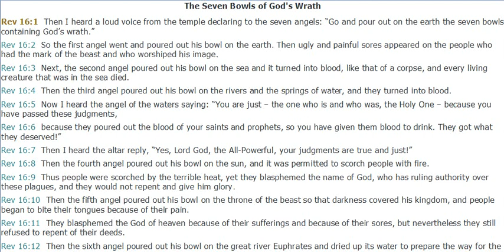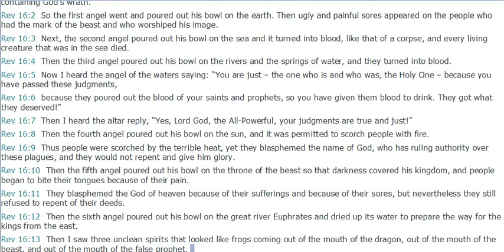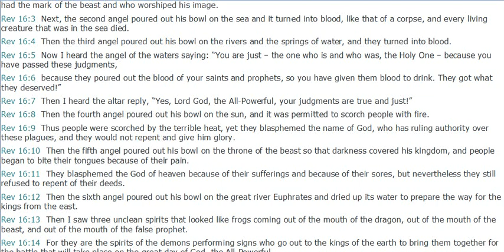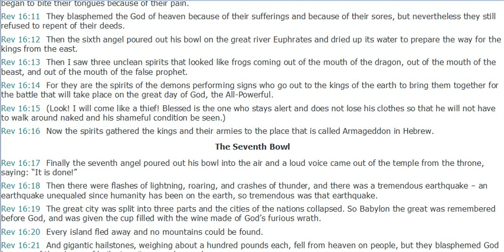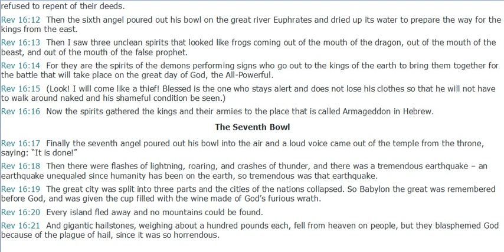The Seven Bowls of God's Wrath - Revelation 16 ( Silent Meditation)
The Seven Bowls of God's Wrath
Rev 16:1  Then I heard a loud voice from the temple declaring to the seven angels: “Go and pour out on the earth the seven bowls containing God’s wrath.”
Rev 16:2  So the first angel went and poured out his bowl on the earth. Then ugly and painful sores appeared on the people who had the mark of the beast and who worshiped his image.
Rev 16:3  Next, the second angel poured out his bowl on the sea and it turned into blood, like that of a corpse, and every living creature that was in the sea died.
Rev 16:4  Then the third angel poured out his bowl on the rivers and the springs of water, and they turned into blood.
Rev 16:5  Now I heard the angel of the waters saying: “You are just – the one who is and who was, the Holy One – because you have passed these judgments,
Rev 16:6  because they poured out the blood of your saints and prophets, so you have given them blood to drink. They got what they deserved!”
Rev 16:7  Then I heard the altar reply, “Yes, Lord God, the All-Powerful, your judgments are true and just!”
Rev 16:8  Then the fourth angel poured out his bowl on the sun, and it was permitted to scorch people with fire.
Rev 16:9  Thus people were scorched by the terrible heat, yet they blasphemed the name of God, who has ruling authority over these plagues, and they would not repent and give him glory.
Rev 16:10  Then the fifth angel poured out his bowl on the throne of the beast so that darkness covered his kingdom, and people began to bite their tongues because of their pain.
Rev 16:11  They blasphemed the God of heaven because of their sufferings and because of their sores, but nevertheless they still refused to repent of their deeds.
Rev 16:12  Then the sixth angel poured out his bowl on the great river Euphrates and dried up its water to prepare the way for the kings from the east.
Rev 16:13  Then I saw three unclean spirits that looked like frogs coming out of the mouth of the dragon, out of the mouth of the beast, and out of the mouth of the false prophet.
Rev 16:14  For they are the spirits of the demons performing signs who go out to the kings of the earth to bring them together for the battle that will take place on the great day of God, the All-Powerful.
Rev 16:15  (Look! I will come like a thief! Blessed is the one who stays alert and does not lose his clothes so that he will not have to walk around naked and his shameful condition be seen.)
Rev 16:16  Now the spirits gathered the kings and their armies to the place that is called Armageddon in Hebrew.
The Seventh Bowl
Rev 16:17  Finally the seventh angel poured out his bowl into the air and a loud voice came out of the temple from the throne, saying: “It is done!”
Rev 16:18  Then there were flashes of lightning, roaring, and crashes of thunder, and there was a tremendous earthquake – an earthquake unequaled since humanity has been on the earth, so tremendous was that earthquake.
Rev 16:19  The great city was split into three parts and the cities of the nations collapsed. So Babylon the great was remembered before God, and was given the cup filled with the wine made of God’s furious wrath.
Rev 16:20  Every island fled away and no mountains could be found.
Rev 16:21  And gigantic hailstones, weighing about a hundred pounds each, fell from heaven on people, but they blasphemed God because of the plague of hail, since it was so horrendous.